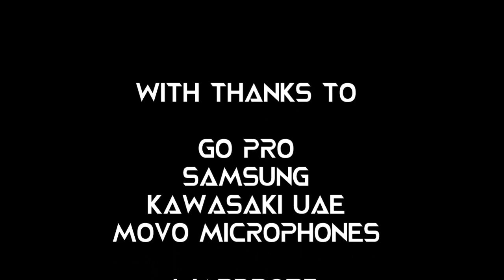The Biker Crew UAE | Jebel Jais Run | Ras Al Khaimah | 2020 | Part 2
I have been taking you for a ride up to the top of Jebel Jais. But the last time, we were only able to get half way up.
This week, we finish the journey.

Wardrobe by
Spitfire Speed Shop

Welcome to The Biker Crew UAE!
Half the Wheels, Twice the Fun!
Ride Safe, Live Free!